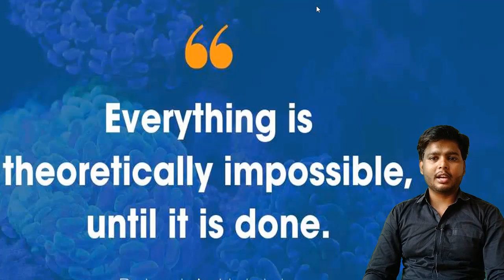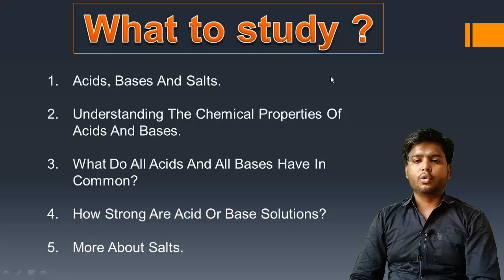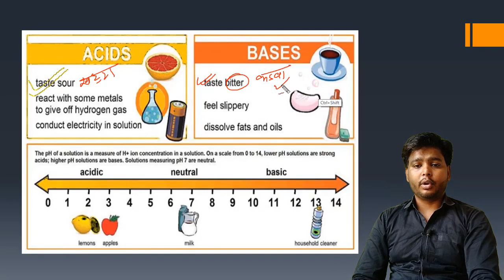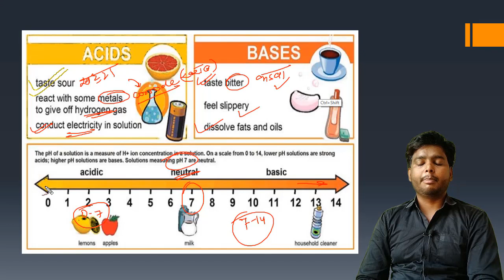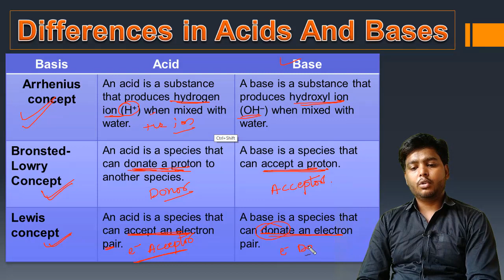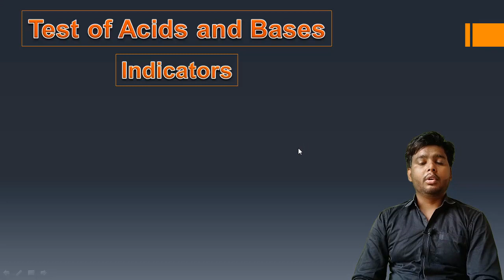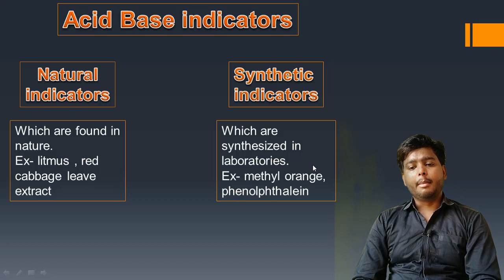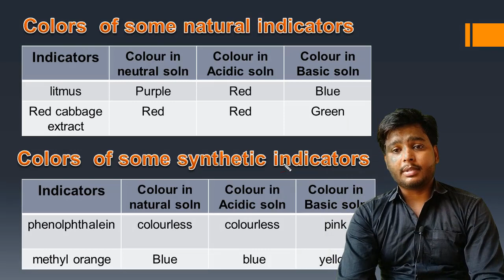Acid Base & Salts introduction by Deepak Baghel || chapter 2 Class 10 | U-SCORE CLASSES || p-1